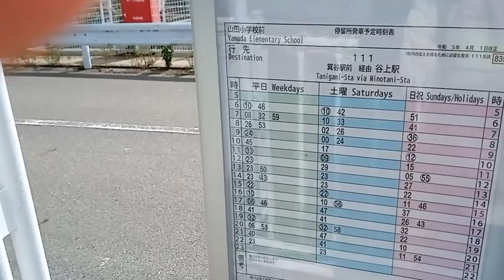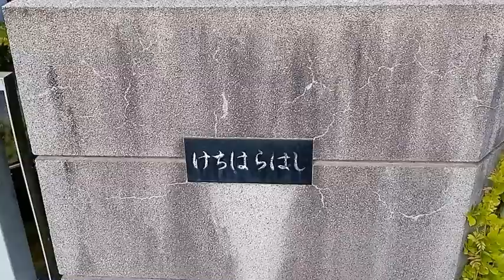河川水門開閉式ダム発電と地下水流ストレートトンネル回転扉発電花山駅からの続き谷上駅からつくはら湖、吞吐ダム（どんと）